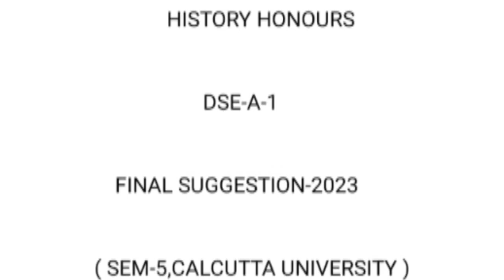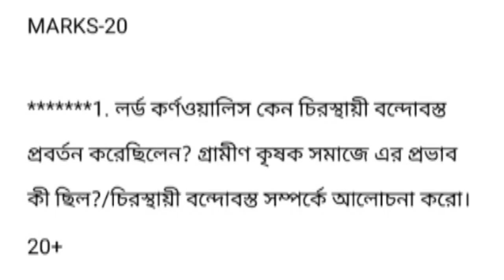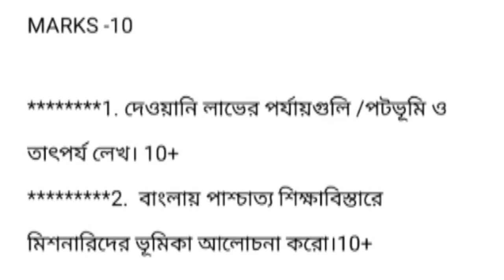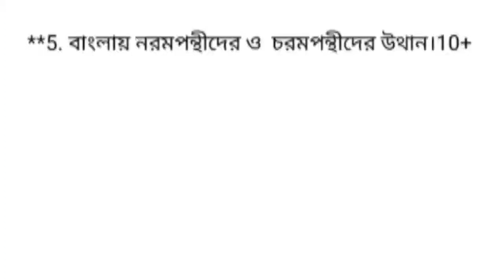5TH SEMESTER HISTORY HONOURS DSE-A-1 FINAL SUGGESTION 2024।। MARK-10/20 ।। CALCUTTA UNIVERSITY..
5TH SEMESTER HISTORY HONOURS DSE-A-1 FINAL SUGGESTION 2024।। MARK-10/20 ।। CALCUTTA UNIVERSITY..

ইতিহাস অনার্স কলকাতা বিশ্ববিদ্যালয় মার্ক্স ১০/২০ DSE-A-1 সাজেশন ২০২৪